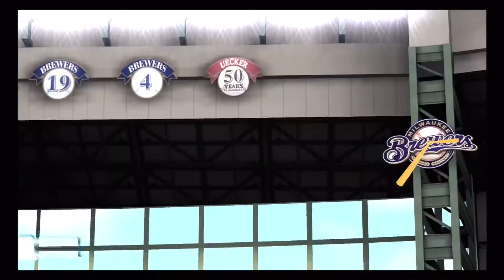MLB 11 The Show: BotB (Nationals vs. Brewers)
This is the first part of a game of MLB 11 the show that I played with my brother.

thetimeisrite: Nationals
MrBallinBC: Brewers

I'd just like to say to any Brewers fans watching, I AM SO SORRY!